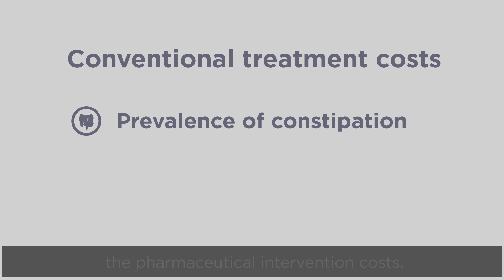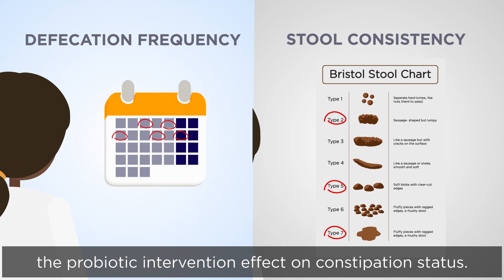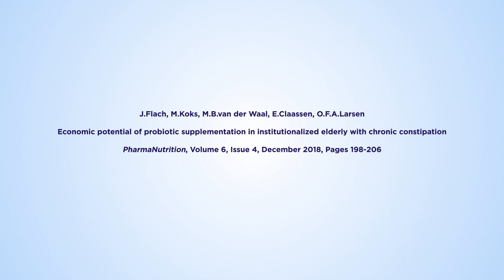Probiotics can reduce the healthcare cost of constipation in older people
Constipation is one of the leading chronic conditions facing older patients in nursing homes. Probiotics can improve gut health as a supplement to conventional treatment – but the financial benefit of their use has been unclear. This has now been investigated in a nursing home setting.
After calculating the efficacy of probiotics and total costs, results show that a nursing home can save money in annual constipation-related expenses when supplementing residents with daily probiotics.